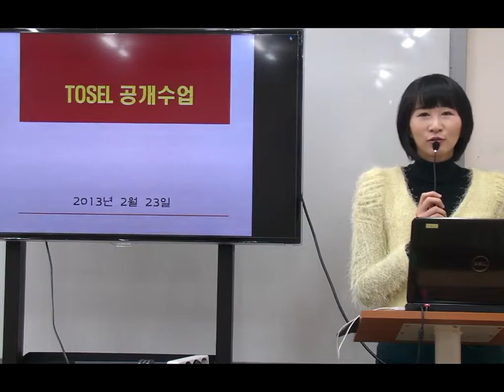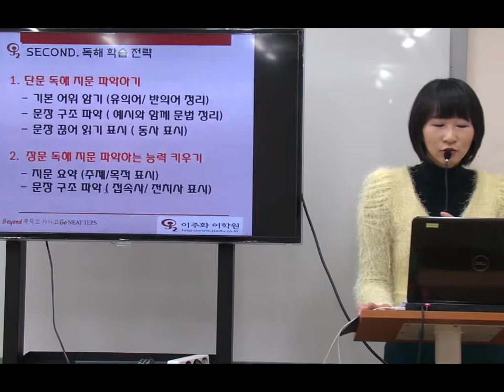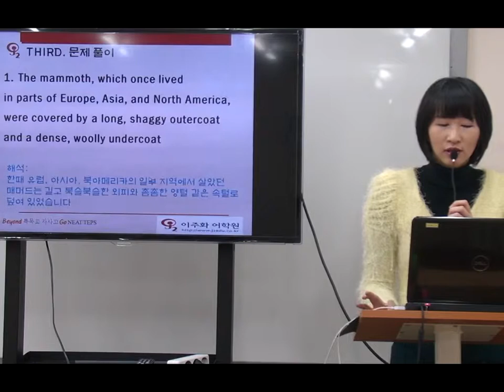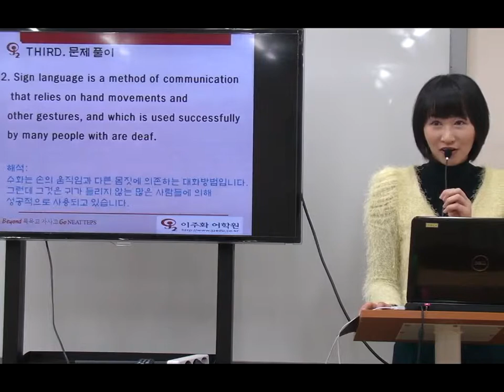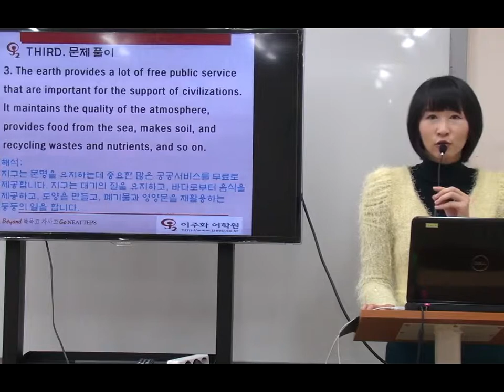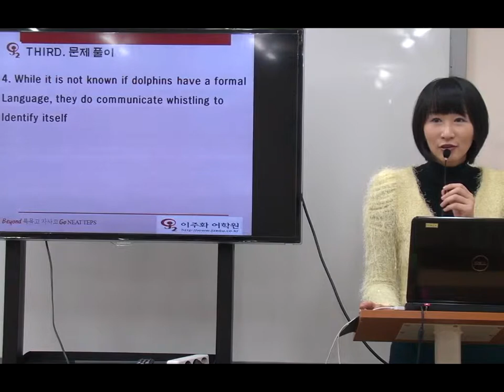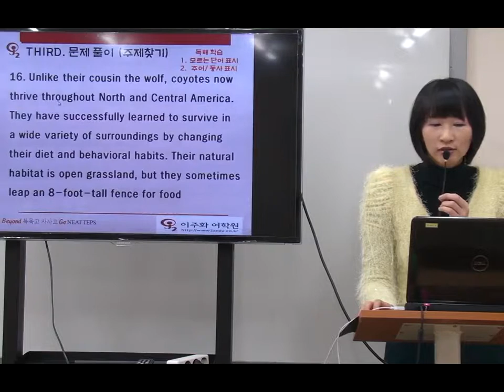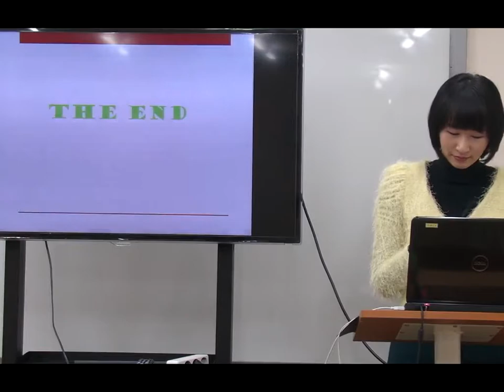중등부 TOSEL 공개수업_최희재 선생님